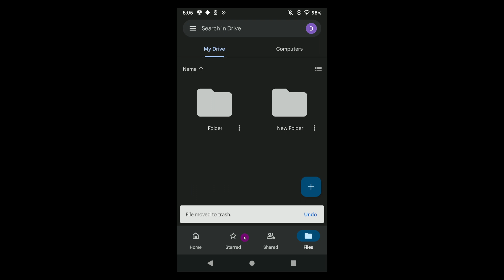How to Delete Files from Google Drive 2024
Hey there! 👋 Struggling to delete files from your Google Drive? In this video, I'm going to show you how to quickly and easily delete files from your Google Drive in just a few clicks. Learn the simple steps to free up space and keep your Google Drive organized!

0:00 intro
0:05 How to Delete Files from Google Drive